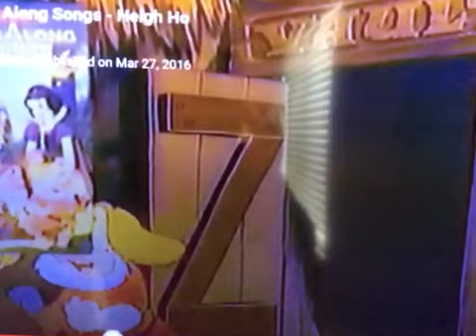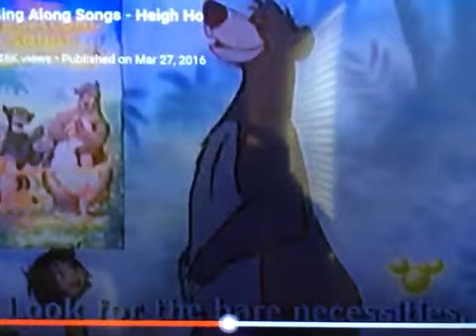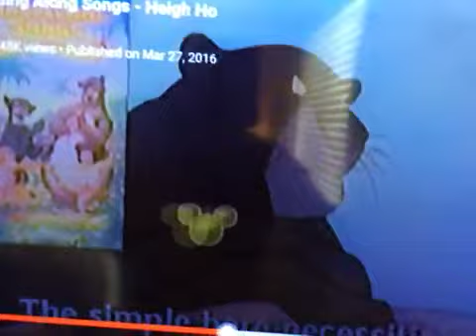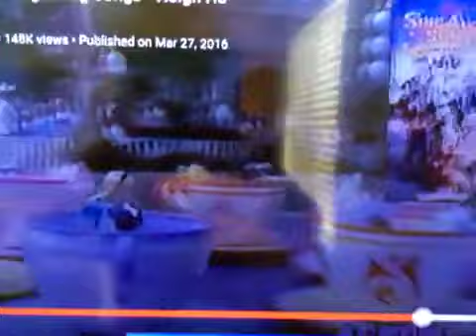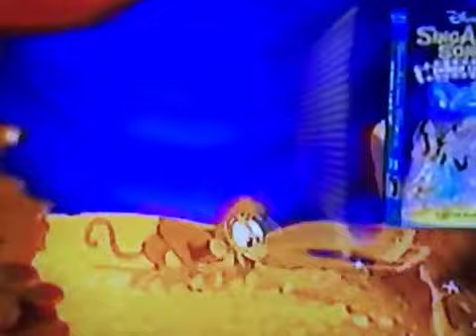Re Disney Sing Along Songs Vhs Collection Promo 1993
Taken From Disney Sing Along Songs Heigh Ho 1993 Vhs I Am Not Getting That Vhs Tape At All Because I Hate Reprints Or The Cut Version Of This Program On My Mom’s Computer